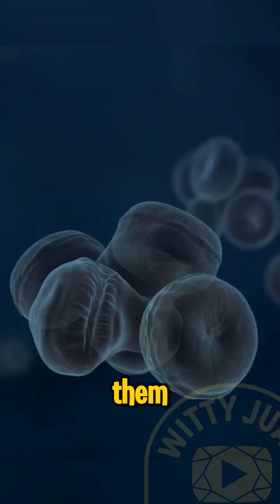American Bison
Discover the incredible story of the American bison—North America’s largest land mammal and a true symbol of resilience. From near extinction to a powerful comeback, learn fascinating facts about these majestic giants, why they’re often mistaken for buffalo, and how they shape entire ecosystems. 🦬✨